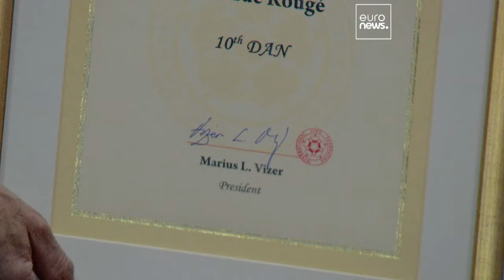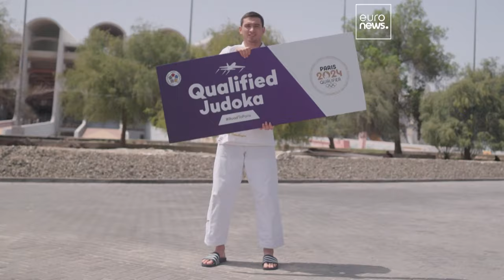ЧМ по дзюдо в Абу-Даби: победы четвёртого дня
Марго Пино принесла первое золото в копилку Франции на чемпионате мира по дзюдо в ОАЭ. Анна-Мария Вагнер и Гоки Тадзима также поднялись на высшую ступень пьедестала почёта.